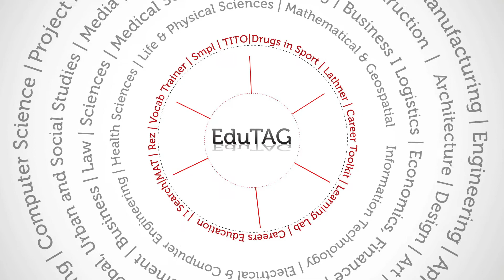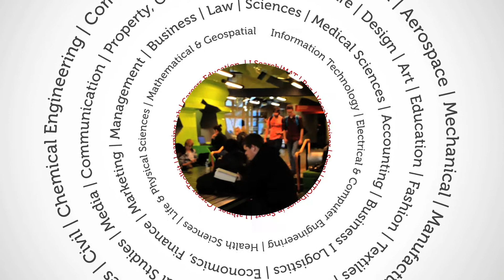Educational Technology Advancement Group (EduTAG)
The Educational Technology Advancement Group (EduTAG) provides multimedia design and development in support of the learning and teaching needs of the RMIT community.